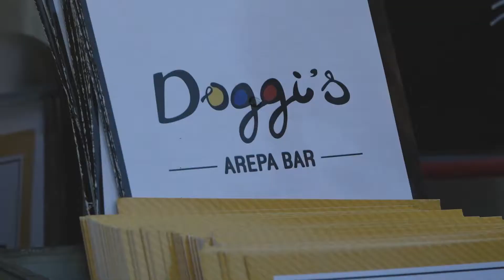Sunset Party by The Hungry Post at the W Hotel Brickell